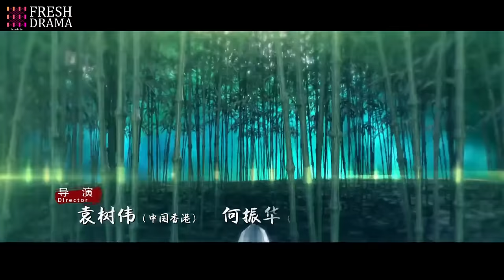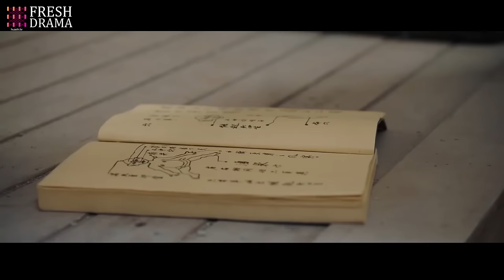【Multi-sub】EP48 The Longest Promise to Her | Love Between Demon and Witch🔥 |Bai Lu, Xu Kai | HiDrama